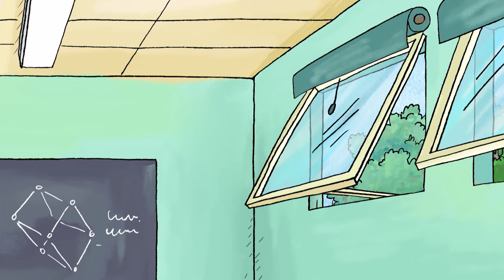In Detention - The Code Crackers | Horrid Henry DOUBLE Full Episodes | Season 3